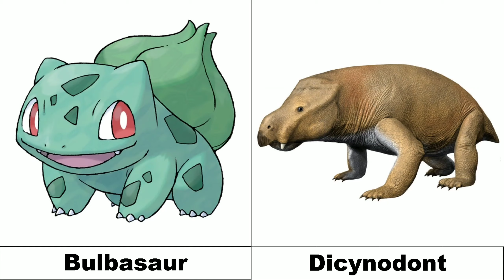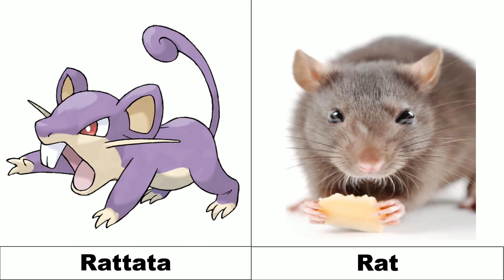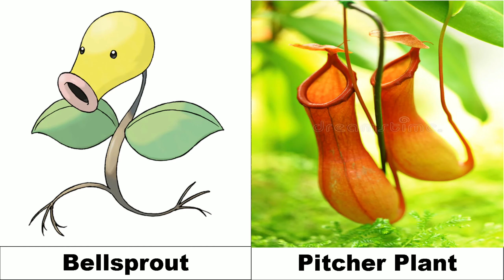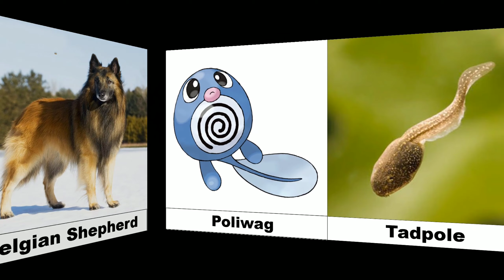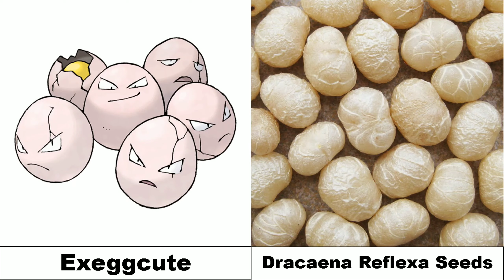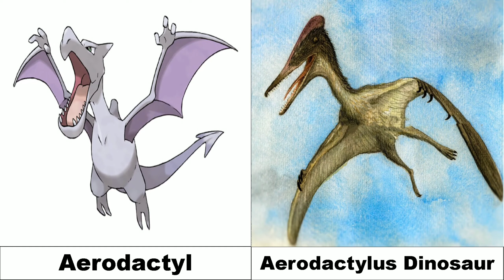Pokemon vs. Real Life (Gen 1)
Here's an exhaustive list of 58 Gen 1 Pokémon inspirations in real life capture based on research about each pokemon individually! Let's take a look!